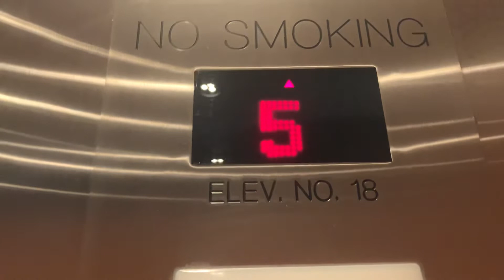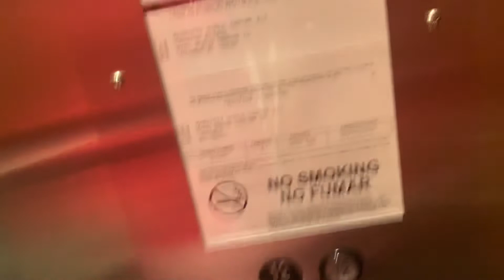Kone ReVolution traction shuttle elevator @ Marriott Orlando World Center east tower Orlando, FL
What I like about this one is that there’s a chime when you press the button.

Tech Specs:
Brand: Westinghouse
Modernized By: Kone
Model: ReVolution
Speed: 500 FPM
Floors Served: 4 (1-2, 11-12)
Fixtures: Innovaton Universal
Indicator: Kone DPI
Year Installed/Modernized: 1986/2011